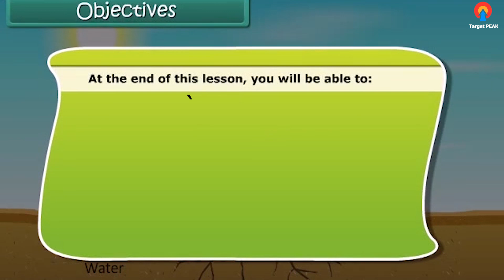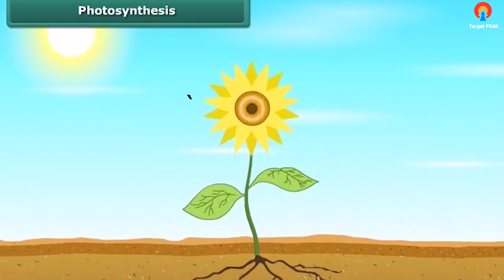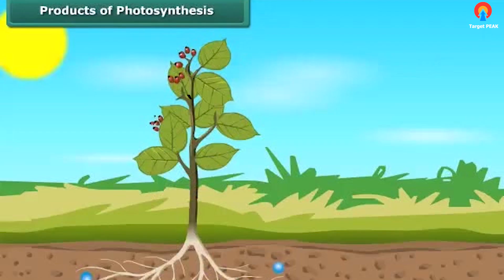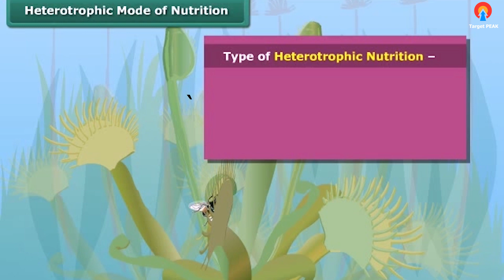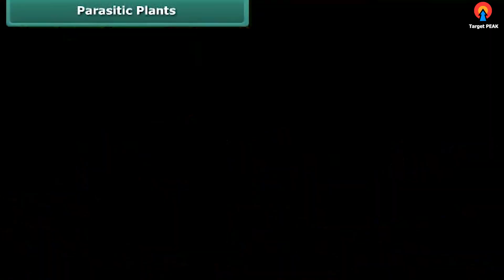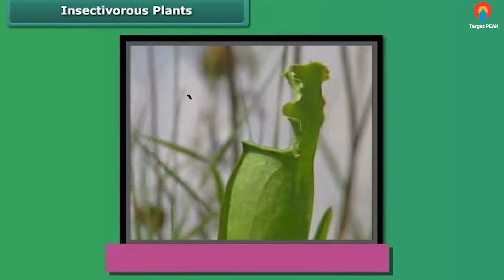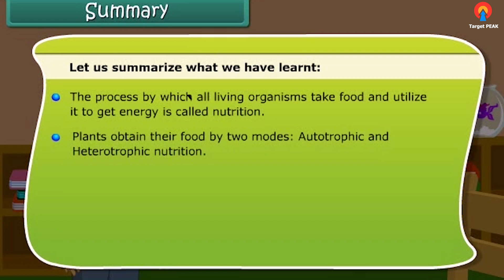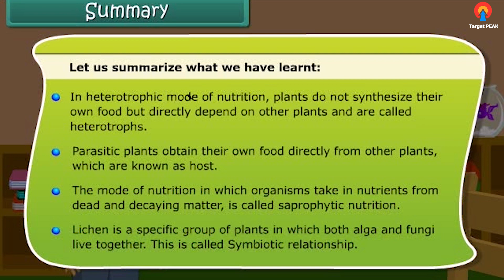Nutrition in Plants